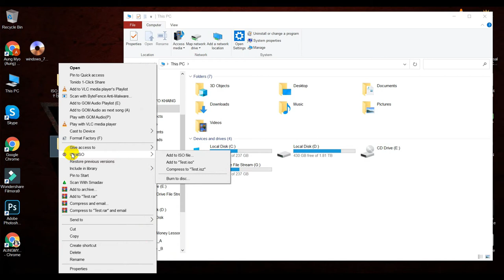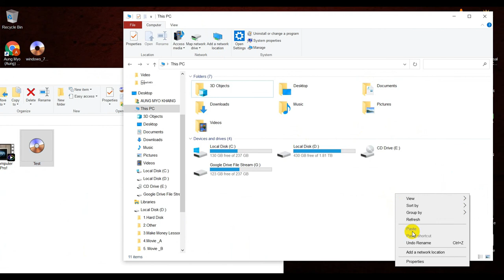ISO Image တခု ဖန်တီး​ြ​ ခင်း နှင့် အသုံးပြုနည်း (အပိုင်း ၂)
Ultra ISO software နဲ့ image တခု ဖန်တီး ပြီးနောက်၊ ဘယ်လို အသုံးပြုမလဲဆိုတာ ပြောပြပေးထားပါတယ်နော်။
Ultra ISO image Software ကို Download ရယူဖို့ အပိုင်း (၁) ရဲ့ Description ပေးထားပါတယ် နော်။